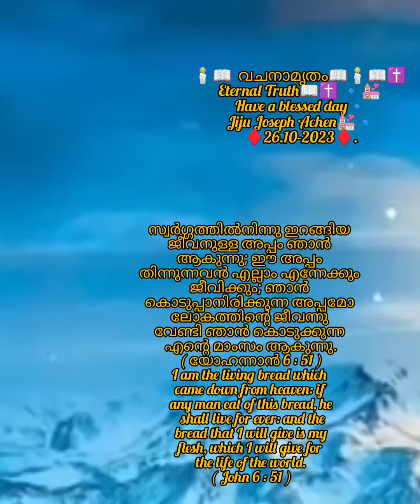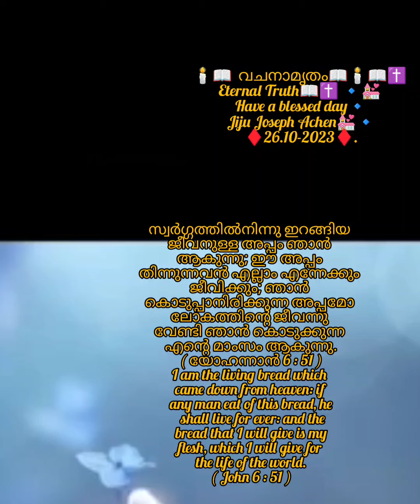🕯📖 വചനാമൃതം📖🕯📖✝️ Eternal Truth📖✝️ 🔹💒 Have a blessed day🔹Jiju Joseph Achen💒🔹♦️26.10-2023♦️.